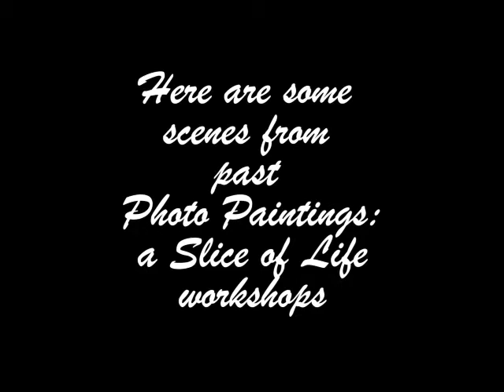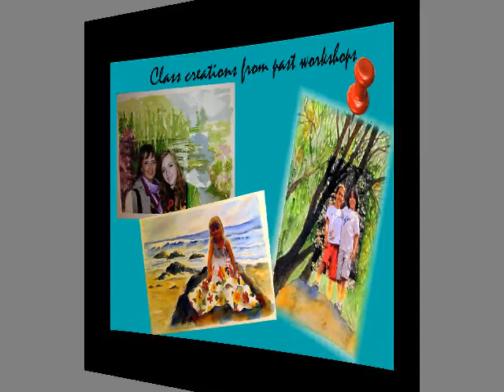Photo Paintings: A Slice of Life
This is a preview of my watercolor workshop.